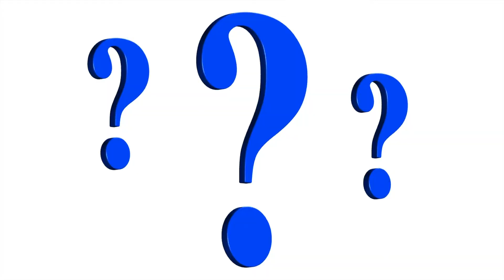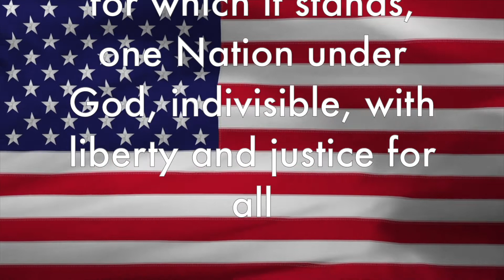Tiger News: Wednesday, November 3, 2021